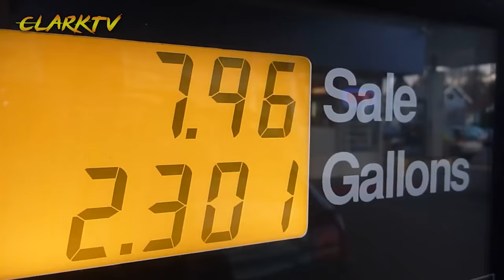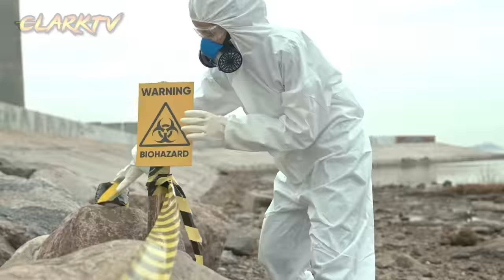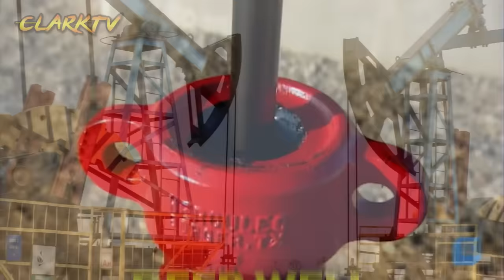Paano Ginagawa ang GASOLINA mula sa Krudo - Paano kinukuha ang PETROLYO sa ilalim ng lupa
Paano Ginagawa ang GASOLINA mula sa Krudo

Samahan kami sa isang paglalakbay patungo sa mundo ng produksyon ng enerhiya habang sinusuri ang kamangha-manghang proseso kung paano ginawa ang gas mula sa krudo. Sa pang-edukasyon na video na ito,malalaman mo kung paano kunin ang isa sa pinakamahalagang mapagkukunan ng enerhiya - natural gas.

Ang langis na krudo, ay naglalaman ng napakaraming hydrocarbon. Kabilang sa mga ito, namamalagi ang mahalagang natural na gas - isang malinis na nasusunog at maraming nalalaman na mapagkukunan ng enerhiya na nagpapagana sa mga industriya, tahanan, at sasakyan. Ngunit paano lumalabas ang mahalagang gas na ito mula sa krudo? Alamin Natin!

▶️ClarkTV